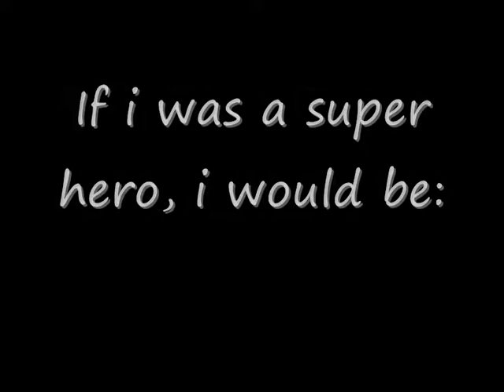[06-26] BOR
Filling in for Alejandro